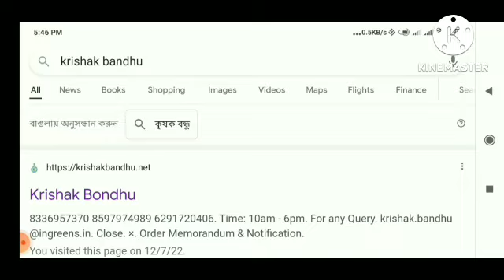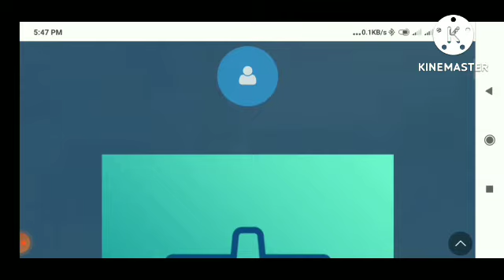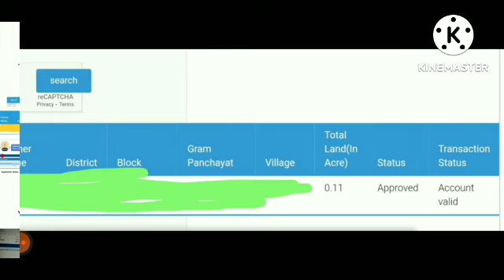Krishak Bondhu new update transitions success 👍👍👍👍👍🌾🌾🌾👍New update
Krishak Bondhu new update transitions success 👍🌾👍🌾👍🌾👍👍